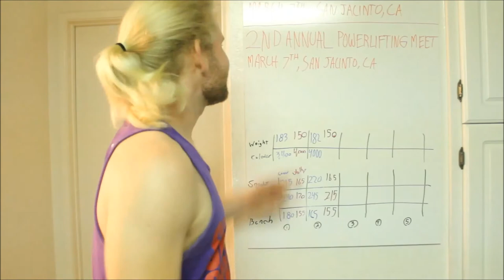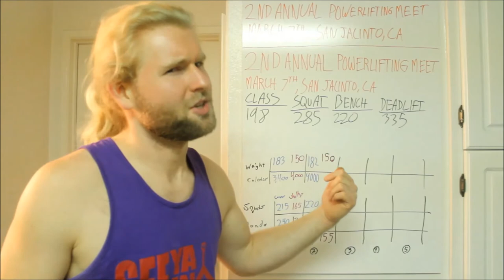Gainsuary Update 2: Turning Negativity Into Positivity! (And I'm doing my first powerlifting meet)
So the rezzies be trying to kill my deadlift gains, but I won't let them win!